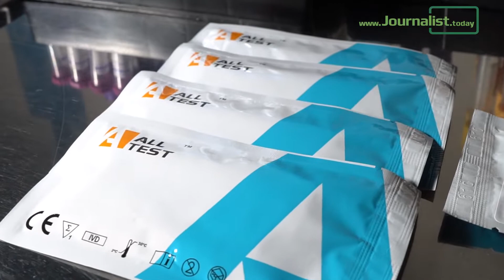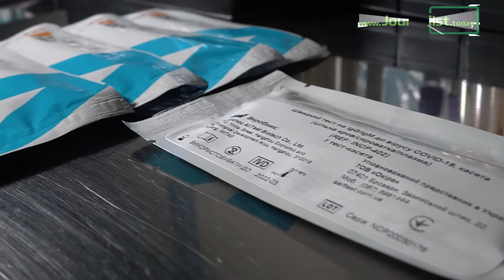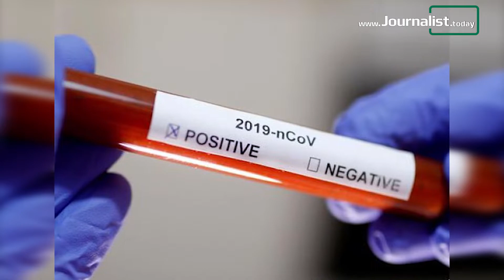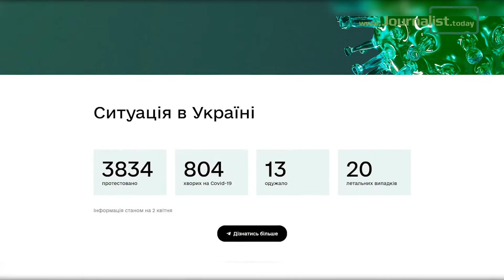Лікарі пояснили, як і коли можна робити експрес-тест на COVID-19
У світі триває пандемія коронавірусу. Аби уповільнити швидкість його поширення генеральний директор ВООЗ доктор Тедрос Аданом Гебріесус закликав усі країни тестувати на коронавірус якомога більше громадян. В Україні проводять два види тестів для діагностики COVID-19: за допомогою тест-систем та експрес-тестів.
Перші (тест-системи) використовують лише у лабораторіях зі спеціальним обладнанням методом полімеразної ланцюгової реакції (ПЛР). Для цього в людини береться забір крові. Таке тестування вважають більш точним, оскільки воно працює з ДНК за допомогою ПЛР.
Експрес-тести можуть проводити будь-які лікарні. Вони виявляють непрямі ознаки вірусу, оскільки працюють з антитілами – це білкові сполуки, які виробляє організм у відповідь на вірус. Щоб зробити експрес-тест у людини роблять забір капілярної або венозної крові.
Фахівці не заперечують, що лабораторний тест є точнішим, адже якщо експрес-тест негативний, це не означає, що людина цілком здорова. Проте експрес-тест показує, чи є у людини антитіла до коронавірусу. Виявити пацієнта, інфікованого на COVID-19 в перші дні важко: якщо людина захворіла нещодавно, то експрес-тест не покаже хвороби. ПРОТЕ лікарі пояснюють, що експрес-тести все ж потрібно робити, до чого закликають і в ВООЗ, бо якщо, наприклад, є пацієнт із пневмонією, і такий експрес-аналіз покаже позитивний результат, то це дає 95-ти відсоткове підтвердження того, що у людини COVID-19.
В Україні зробити експрес-тест можна як у державних, так і у приватних клініках. Також медики наголошують, що позитивний результат експрес-тесту обов'язково перевіряється лабораторно.
На початковій стадії COVID-19 має такі ж симптоми, як інші гострі респіраторні захворювання. Тому у разі появи перших симптомів ГРВІ невідкладно зверніться до свого сімейного лікаря. Зараз в Україні для виявлення COVID-19 використовують діагностику виключення. Спочатку лікарі перевіряють, чи не є симптомів грипу. Якщо цей діагноз не підтверджується, пацієнта перевіряють на інші віруси. У разі отримання негативних результатів, людину уже перевіряють на COVID-19.
Перевірити стан здоров’я за допомогою експрес-тесту варто людині, яка приїхала з країни, де є спалах; якщо особа контактувала з людьми, котрі приїхали з із-за кордону; а також у разі виникнення симптомів коронавірусу (висока температура, сухий кашель, ломота у м'язах, важке дихання), або якщо у людини негативний результат тесту на грип.
«У зв'язку з пандемією ми проводимо швидкий тест на виявлення Ig M / G до СOVID-19. При скаргах на підвищення температури тіла, сухість слизових оболонок верхніх дихальних шляхів, сухий кашель, симптоми інтоксикації при обтяженому епіданамнезу ви можете звернутися до нас за консультацією для проведення експрес тесту. Ви можете зателефонувати нашому адміністратору, і він за попереднім записом організовує вам спеціалізовану бригаду швидкої допомоги для забору крові. На наступний день результат буде надіслано на вашу електронну пошту», - пояснила медичний директор клініки «Валерія» Лідія Василенко.
За даними офіційного сайту створеного для інформування населення України щодо захворюваності на СOVID-19, станом на 2 квітня протестовано майже 4 тисячі людей (3 834), хворих на COVID-19 уже 804, одужали 13 людей, також зафіксовано 20 летальних випадків.
Більше про це дивіться у сюжеті на сайті «Журналіста».